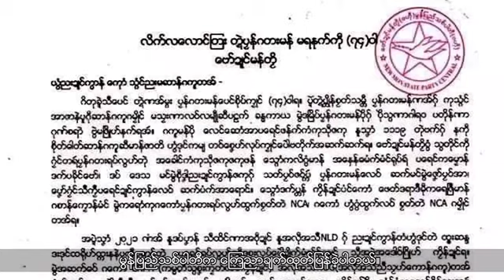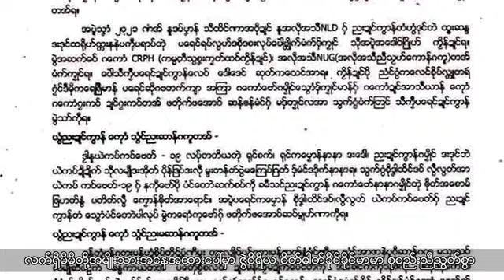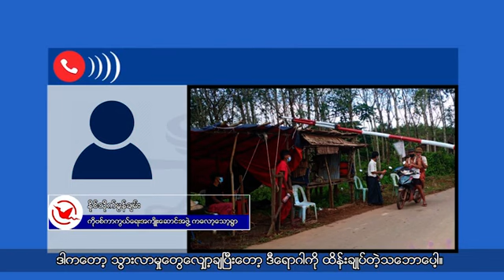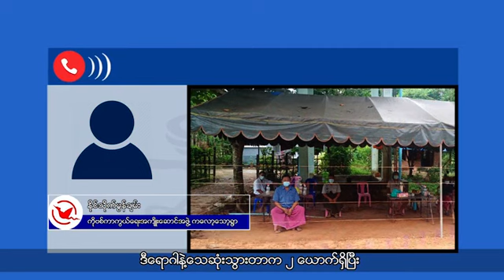ကိုဗစ်ကာလအတွင်း မွန်လူငယ်ပညာပေးအဖွဲ့ MYEO က ဟင်းသီးဟင်းရွက်တွေကို အခမဲ့ဝေငှထောက်ပံ့ပေးပါတယ်။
ဒုတိယကမ္ဘာစစ်က ဂျပန်စစ်ကျန်ပစ္စည်းတွေကို ပြန်လည်တူးဖော်ဖို့ ပြင်ဆင်နေကြပါတယ်။

ရောဂါကူးစက်မှုနှုန်းမြင့်မားနေဆဲဖြစ်တဲ့ ကလော့သော့တိုက်နယ်မှာ သွားလာခွင့်ထပ်မံတိုးမြှင့်ကန့်သတ်လိုက်ပါတယ်။